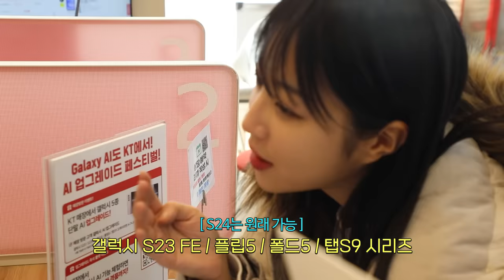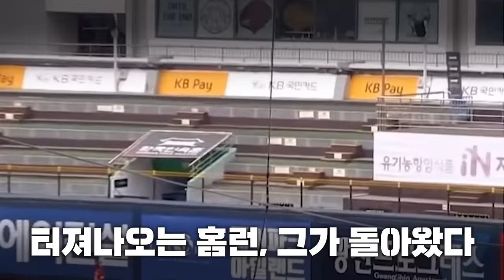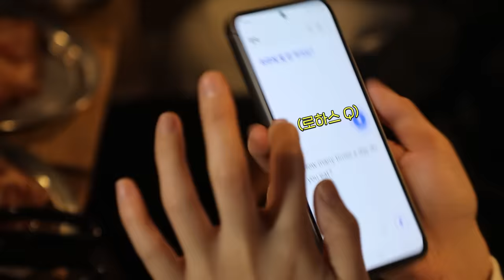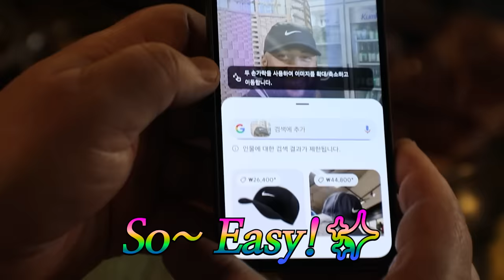2m넘는 외국인 운동선수와의 5대1 대결🔥 수원 왕갈비 대결먹방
본 영상은 KT의